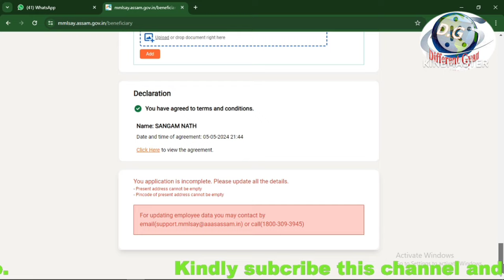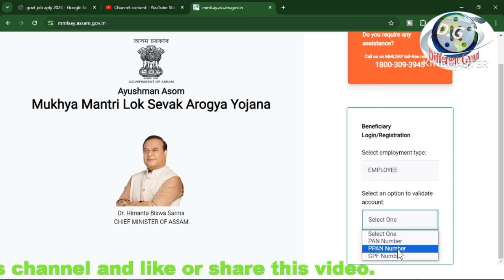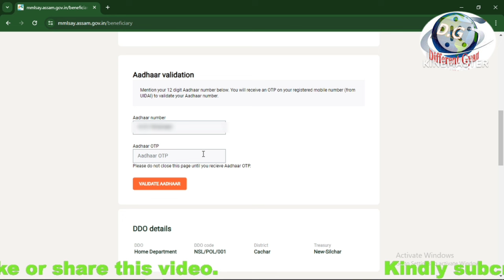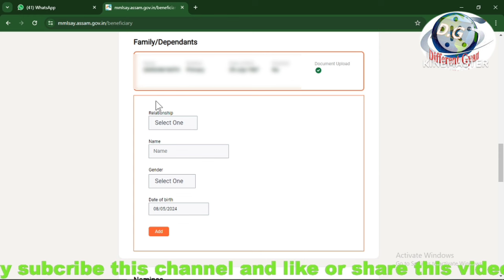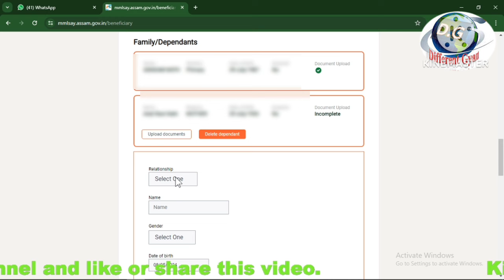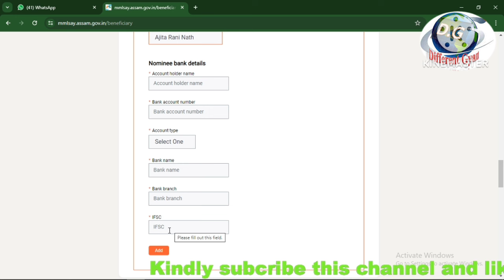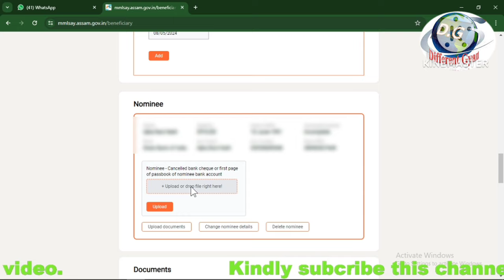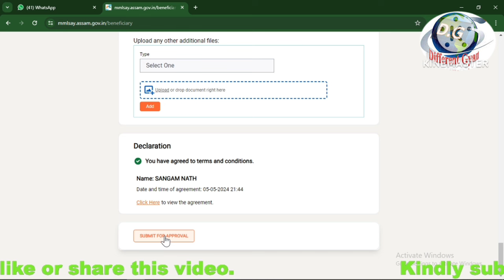Mmlsay 🙏Profile update 🙏Documents upload 🙏Nominee add 🙏health insurance assam state govt employee